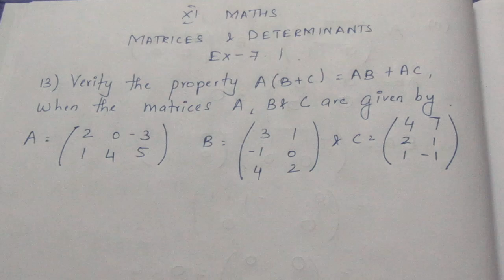TN CLASS 11 MATHS MATRICES & DETERMINANTS EX 7.1 SUM 13